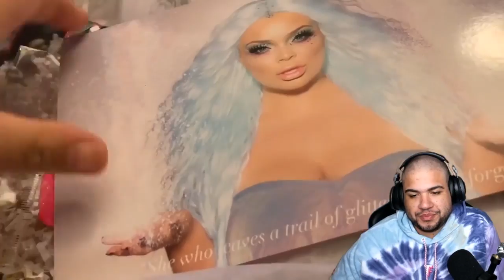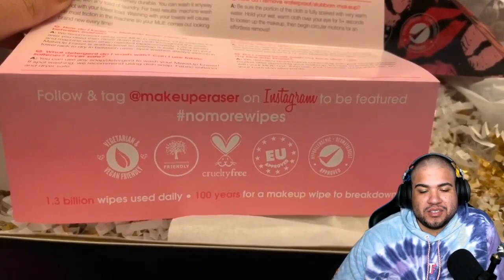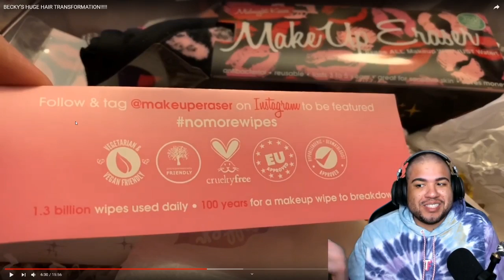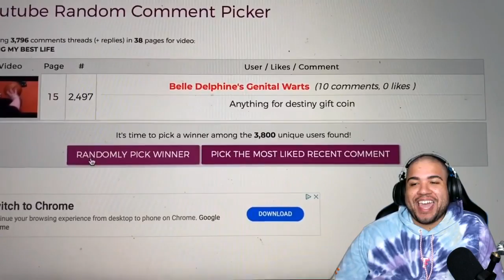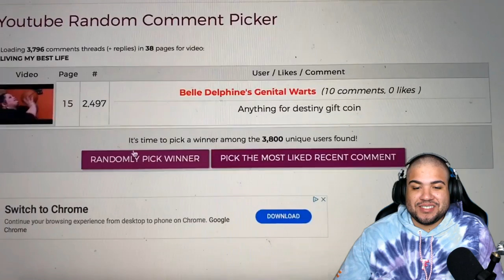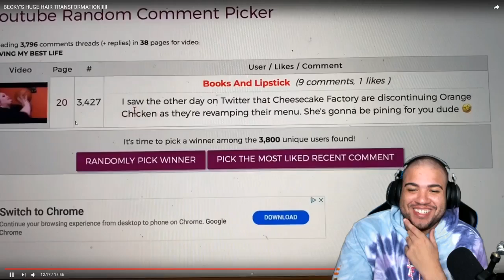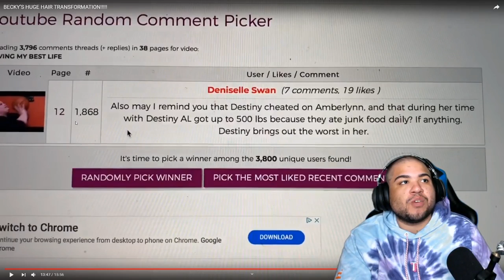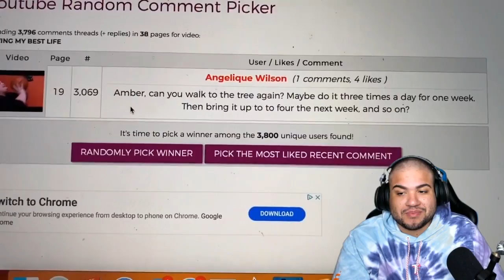Becky With the Good Hair | ALR React